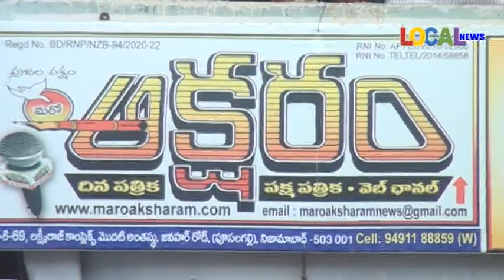వైద్యం పేరుతో మహిళలపై అత్యాచారం భూతవైద్యుడు కి మహిళల దేహశుద్ధి